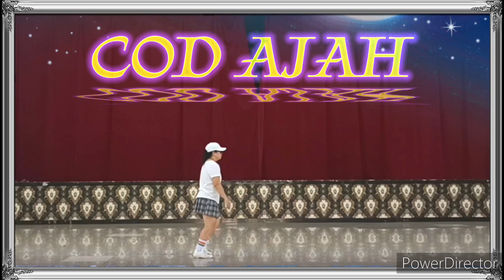COD AJAH Line Dance (Demo & Teach), Choreo Katarina Sherrina &Liesna Jaya (All InA), Mei' 24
32 Count
4 Wall
Level Improver
3 x Restart
5 x Tag

Music, COD AJAH - Mala Agtha (Music  Official Video)